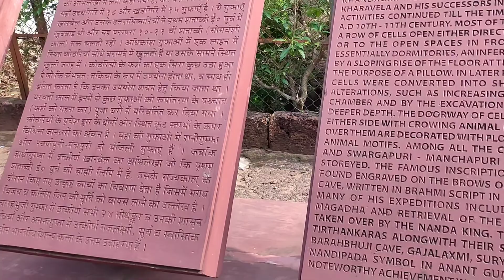Udaygiri Khandagiri Gufa 😱👌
Udaygiri Khandagiri Gufa Ka Rahasya🔥 Odisha Bhubaneswar tour

Hi friends🙋 My Gud Name Is
👉 Nitin Gorasha👈
 👉Mr NG Vlogs👈
 Main  Aapka Swagat Karta Hun 🙏
Taahe Dil♥️ Se